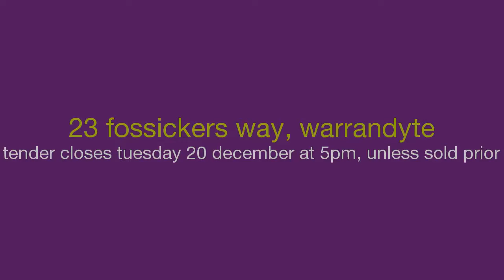Gardiner Mcinnes Estate Agents - 23 fossickers way - russell mcInnes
23 fossickers way, warrandyte - Convenience, views and serenity in one of Warrandyte's most popular family precincts, a three bedroom brick veneer home and an elevated 791 sqm (approx) block all combine to offer you an impressive lifestyle choice.

The welcoming, updated interior is freshly painted and features floating floors, downlights and carpets. Large windows capture natural light and stunning outlooks, while ducted heating, evaporative cooling and air-conditioning provide year round comfort.

With a cosy open fireplace in the spacious formal lounge room, impressive views in the dining room and an expansive, practical kitchen and meals area, the home offers families flexibility and comfort.

Three double bedrooms with fitted built-in robes, a crisp updated bathroom and separate toilet with integrated hand basin are quietly tucked away.

An enormous covered deck showcasing amazing views will be a favourite place for entertaining, or listening to the bird song as the kids and pets play in the fenced native garden. Underneath is a remote tandem 2-car garage with a huge workshop and storage area.

Walking distance to Anderson's Creek Primary, Goldfields Plaza, restaurants, transport, kinder and sporting facilities at Warrandyte Reserve and close to EastLink, Warrandyte High, Yarra River and village.

We believe this information to be accurate and correct. We do not guarantee or give any warranty as to the accuracy of the information and/or statements provided or omissions. Interested parties must rely on their own enquiries.